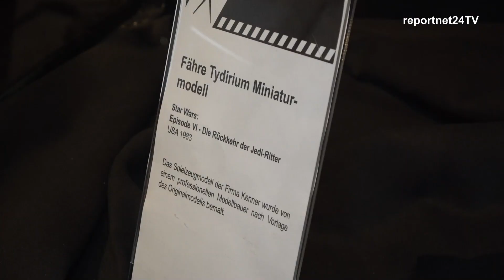Filmpark Babelsberg startet in die Saison 2022 - Die neue Indoor Filmset-Tour u.v.m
Und es geht endlich wieder los. Am 09. April öffnette der Filmpark Babelsberg wieder seine Türen, damit hat die Saison 2022 begonnen. Der Filmpark gabe einen Überblick was dem Besucher in diesem Jahr erwartet.